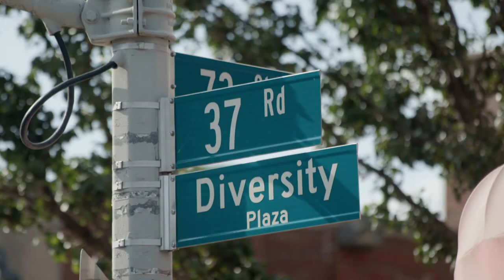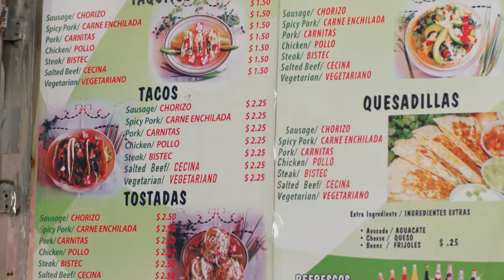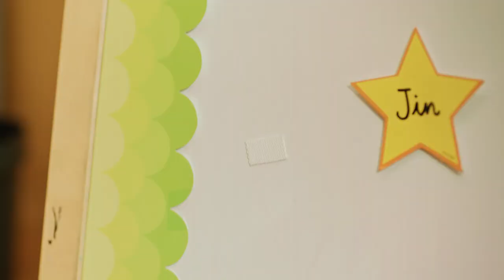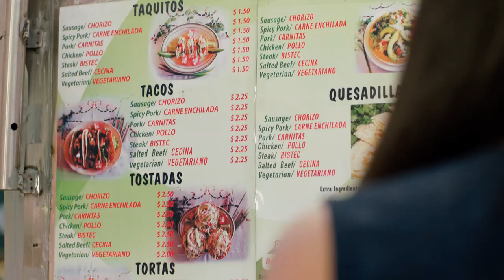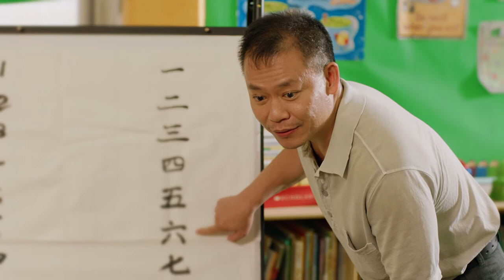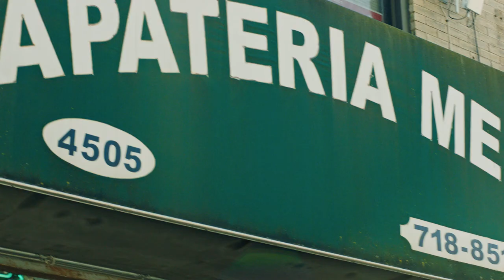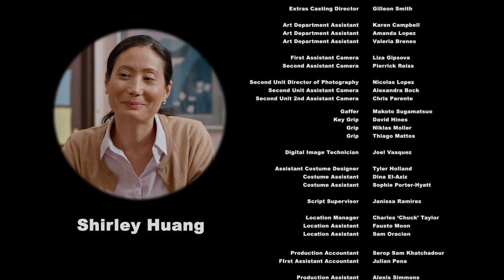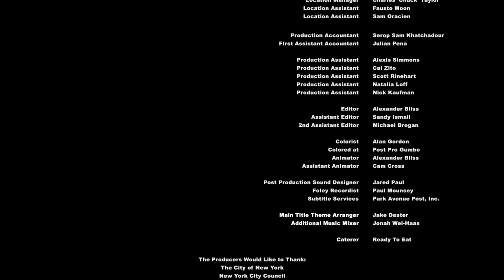We Speak NYC: Ep 06 - Crossing the Street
We Speak NYC portrays immigrant New Yorkers in a positive and realistic way, while the characters model the kind of language viewers need to get things done in the city. In addition to a broadcast run on the City’s TV station, We Speak NYC is the basis of a highly successful English conversation practice group run by Literacy Partners and dozens of other non-profits. WSNYC won a 2019 Emmy Award for Best Instructional Program.